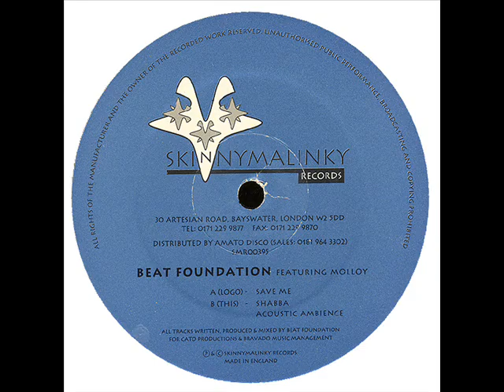Beat Foundation - Save Me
Beat Foundation - Save Me (Skinnymalinky Records) (SMR00395) Written & Produced by Mike Monday, Andy Cato & Dan Hewson , Progressive House , 1995